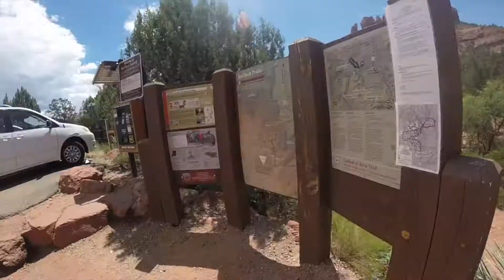Travel Vlog- Cathedral Rock Sedona, AZ